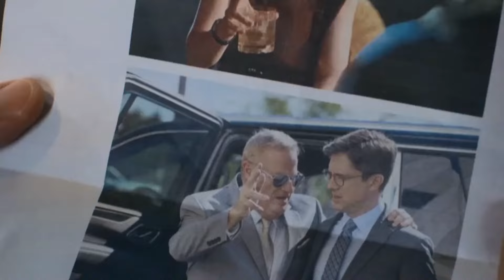Mark Wahlberg gets a major makeover in Mel Gibson's action movie "Risk of Escape"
In this video we will tell you about Mel Gibson's new movie "Risk of Escape", where Mark Wahlberg plays a bald hitman-pilot. Detailed review of the plot and cast.